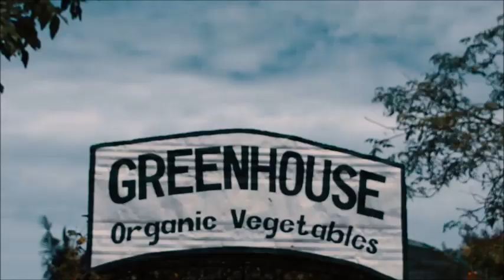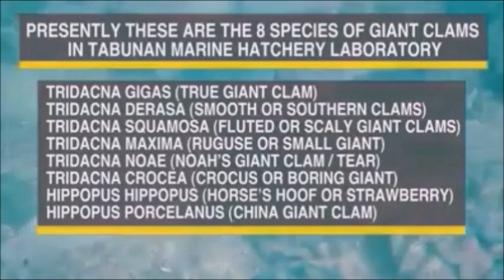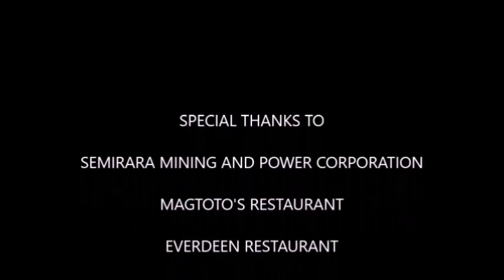THE HIDDEN BEAUTY OF BRGY. SEMIRARA, CALUYA, ANTIQUE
Please come and join us to the beauty of brgy. Semirara. We believe that through this video we can promote our barangay. Kindly watch and like this video. Thank you!